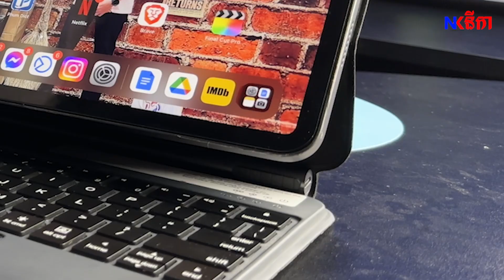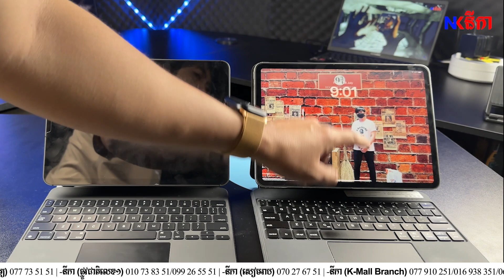[Compare] ប្រៀបធៀប Apple Magic Keyboard (iPad Pro) ជាមួយ Keyboard ចិន